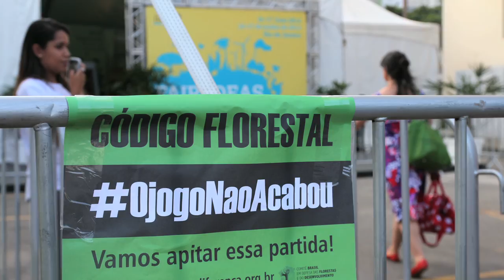Fair ideas: sharing solutions for a sustainable planet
Fair ideas, a major conference jointly hosted by the IIED and Pontifícia Universidade Católica do Rio de Janeiro (PUC) in Rio de Janeiro on 16-17 June 2012, opened up a space for researchers and practitioners working for a greener, fairer world to add important knowledge, experience and momentum to the official summit.

Speakers include:

Marina Silva, Former Minister of Environment, Brazil
Ida Auken, Minister of the Environment, Denmark
Paula Caballero, Minister of Foreign Affairs, Colombia
Gordon McGranahan, principal Researcher, Human Settlements Group, IIED
Ari Huhtala, Director of Policy and programmes, CDKN
Dr. Youba Sokona, Co-ordinator, African Climate Policy Centre
Achim Steiner, Executive Director, UN Environment programme (UNEP)
Pavan Sukhdev, CEO, Green Initiatives for a smart tomorrow
Karen Hamilton Vice President Global Sustainability, Unilever, UK
Camilla Toulmin, Executive Director, IIED